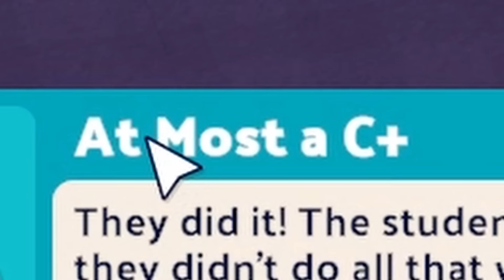Building The PERFECT University in Two Point Campus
Get started now and manage the campus of your dreams with my

Keep in touch with more Blitz!
ABOUT & GAMEPLAY: TWO POINT CAMPUS
Take your simulation management experience to a class above with Two Point Campus, the sequel to the multi-million selling Two Point Hospital. Build your university, your way! It’s time to spin academia on its head! Got a yearning for learning? Or just keen to build an educational masterpiece? Two Point Campus is jam-packed with new creative tools to help you build the university of your dreams.